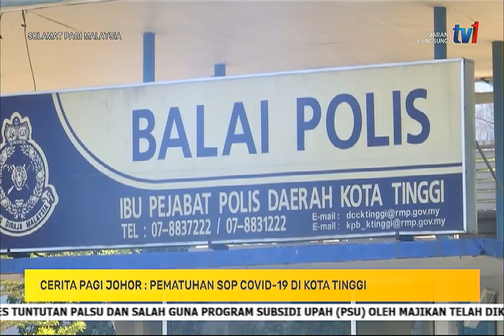13 NOV 2020 – SPM – CERITA PAGI JOHOR – PEMATUHAN SOP COVID-19 DI KOTA TINGGI